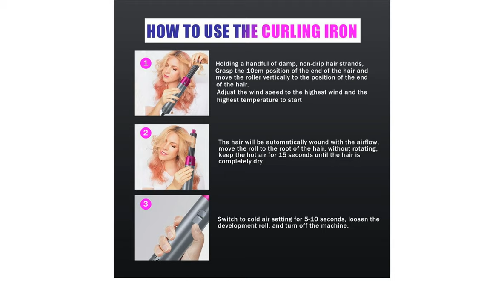Brosse sèche cheveux professionnel 5 en 1 a vendre sur internet en France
Brosse sèche-cheveux professionnel 5 en 1 a vendre sur internet en France - Coupon France
Perruque Naturelle sans Colle de Couleur Blond Miel a vendre sur internet en France
amazon prime ligue 1 streaming gratuit France
Masque école a vendre sur internet en France
compléments alimentaires 100% naturels a vendre sur internet en France
billet avion New-York pas cher sur internet en France
Histoire audio pour enfant gratuit sur internet en France
Roborock S7 pas cher a vendre sur internet en France
Athènes billet d'avion depuis Paris-Orly a 61€
Istanbul Réservation d’hôtels pas cher sur internet
mug jat Cocktail a vendre sur internet en France
Lampes led a vendre sur internet en France
tapis chien personnalisé a vendre sur internet en France
Distributeur automatique de bonbons et de fruits secs a vendre sur internet en France
Porte bouteille a vendre sur internet en France
Coffret mojito Mason jar a vendre sur internet en France
Lampes solaires a vendre sur internet en France
Coffret cadeau de noël a vendre sur internet en France
tapis de course a vendre sur internet en France
Paillassons a vendre sur internet en France
tapis salon a vendre sur internet en France
boite de rangement a vendre sur internet en France
boite a bijoux a vendre sur internet en France
Codes promo Rue du Cachemire France
trivago France Réservation d’hôtels pas cher sur internet
Services d'expédition porte-à-porte en France et dans le Monde
code promo aliexpress valide 2022 France
Pendentif conique en cristal naturel a vendre sur internet en France
Colliers croisés en or pur 24K pour femmes et hommes a vendre sur internet en France
Tasse à café en céramique avec couvercle a vendre sur internet en France
Roland_Garos tapis pour porte a vendre sur internet en France
sweat-shirt à capuche pour homme a vendre sur internet en France
Bande élastique pour perruque lisse a vendre sur internet en France